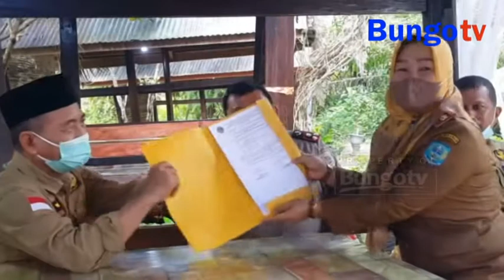KABAR JAMBI - MERANGIN BAKAL PUNYA KEBUN RAYA NASIONAL